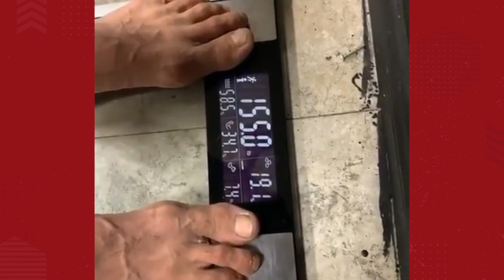A 'LACRADA' DE TONY FERGUSON